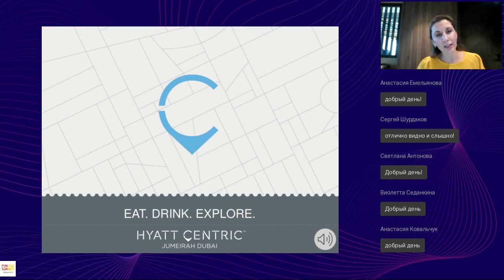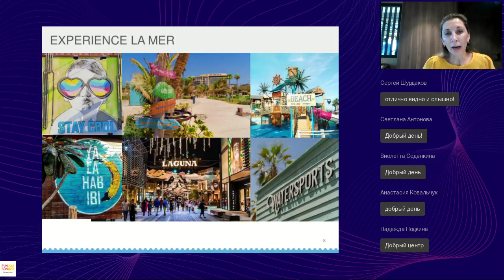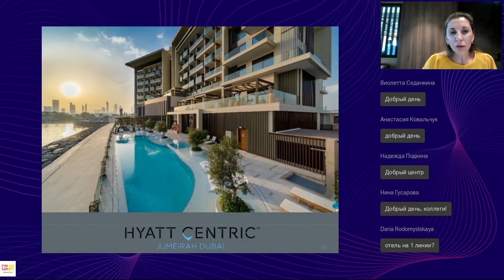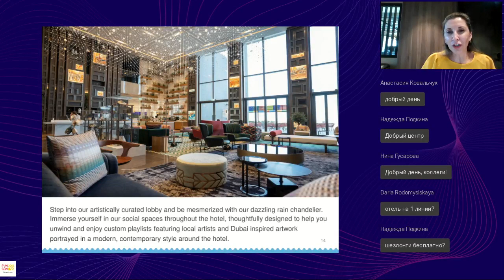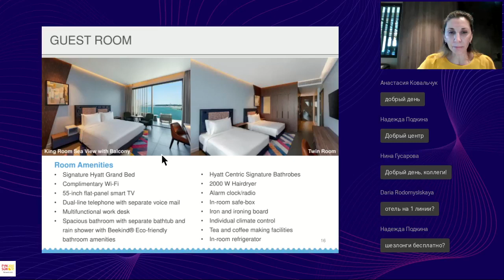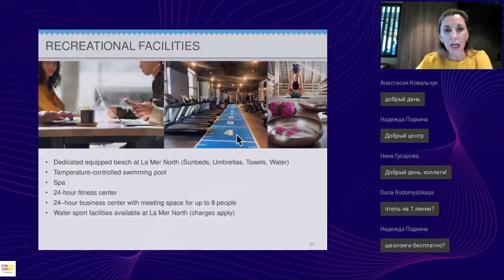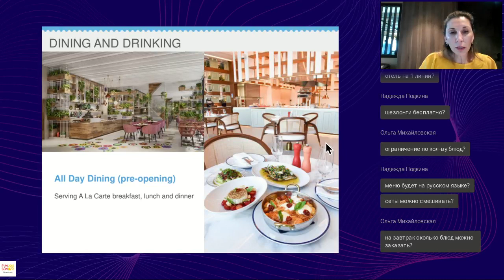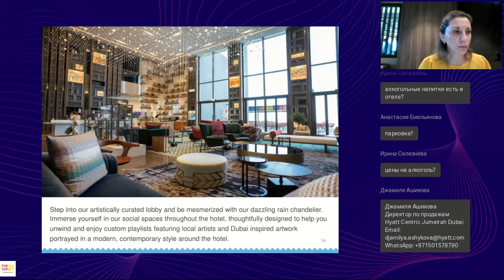Знакомство с брендом Hyatt Centric и отелем Hyatt Centric Jumeirah Dubai и его особенностями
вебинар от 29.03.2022